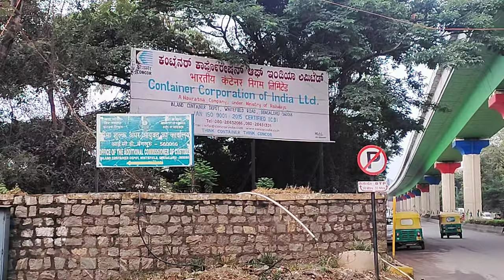ICD Bangalore| Container Corporation of India Ltd|Warehouse